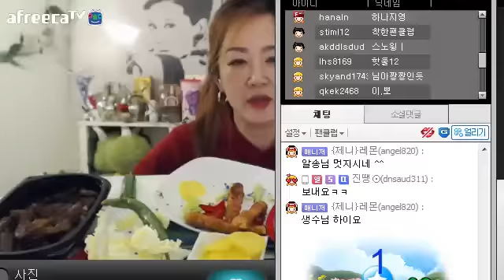제니퍼(미국먹방) - 레몬도넛.크림도넛.닭고기볶음 .게살튀김..